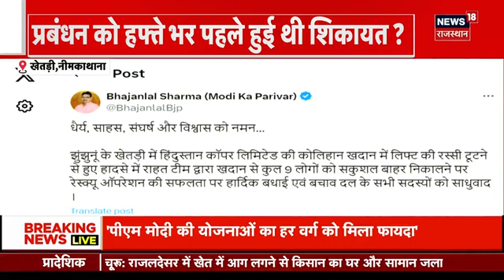Rajasthan Mine Lift Accident : आखिर कहां हुई थी गलती जिस वजह से हो गया इतना बड़ा हादसा ? Top News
Tuesday देर रात Rajasthan में HCL की एक Copper Mine की Lift गिर गई थी. लगभग 16 घंटे चले Rescue Operation के बाद फंसे अधिकारियों को बाहर निकाला गया लेकिन 1 अधिकारी की मौत हो गई. देखिए ये खास Report...